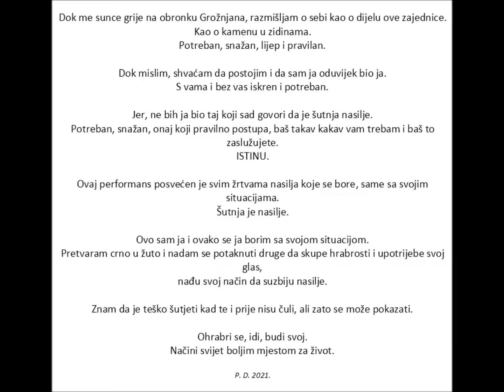Yellow Art House 23 / Petar Dugandžić -Stop Violence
Black Dress / Yellow Everything

Zašto crno kad može biti žuto?
Dok me sunce grije na obronku Grožnjana, razmišljam o sebi kao o dijelu ove zajednice.

Kao o kamenu u zidinama.
Potreban, snažan, lijep i pravilan.

Dok mislim, shvaćam da postojim i da sam ja oduvijek bio ja.
S vama i bez vas iskren i potreban.

Jer, ne bih ja bio taj koji sad govori da je šutnja nasilje.
Potreban, snažan, onaj koji pravilno postupa, baš takav kakav vam trebam i baš to zaslužujete.

Istinu.

Ovaj performans posvećen je svim žrtvama nasilja koje se bore same sa svojim situacijama.
Šutnja je nasilje.
Ovo sam ja i ovako se ja borim sa svojom situacijom.

Pretvaram crno u žuto i nadam se potaknuti druge da skupe hrabrosti i upotrijebe svoj glas,
nađu svoj način da suzbiju nasilje u društvu.

Znam da je teško šutjeti kad te i prije nisu čuli, ali zato se može pokazati.

Ohrabri se, idi, budi svoj.
Načini svijet boljim mjestom za život.